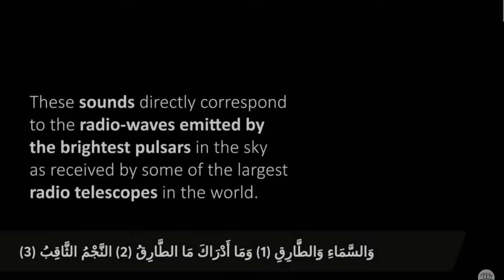أسئلة لم تسألها الصحابة: وَالسَّمَاءِ وَالطَّارِقِ وَمَا أَدْرَاكَ ما الطَّارِقُ النجْمُ الثاقِب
وَالسَّمَاءِ وَالطَّارِقِ (1) وَمَا أَدْرَاكَ مَا الطَّارِقُ (2) النَّجْمُ الثَّاقِبُ

مقطع قصير من فيديو ٦٣٠ من مقاطع سلسلة حظر_التجول من تدبر سورة الطارق مع